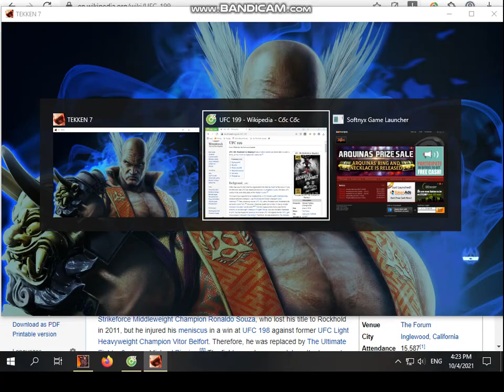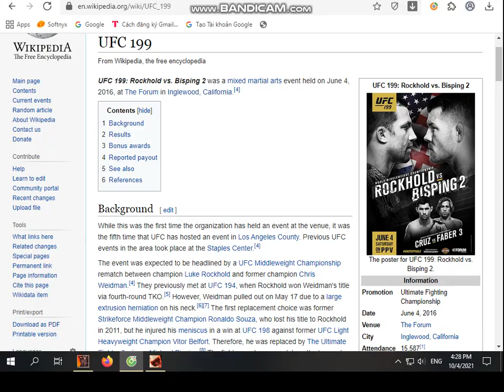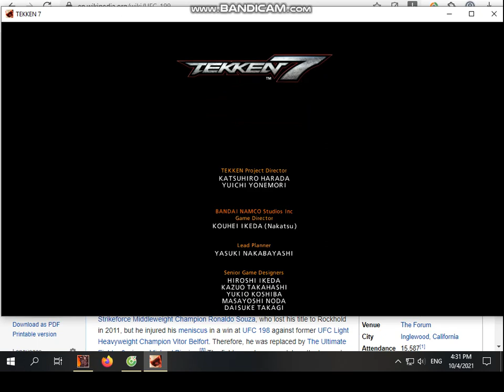HWOARANG IS OP OP OP!!!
He's just 23 age ^_^